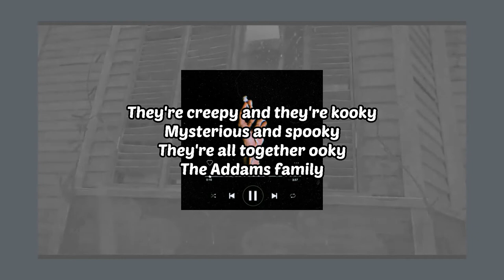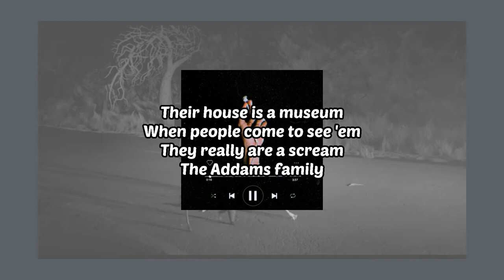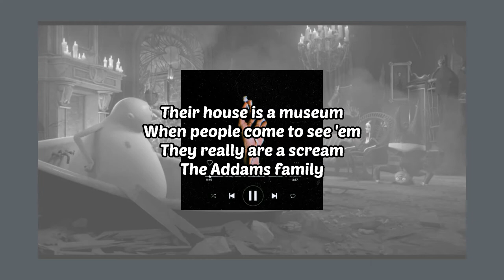THE ADDAMS FAMILY Theme Song Remix